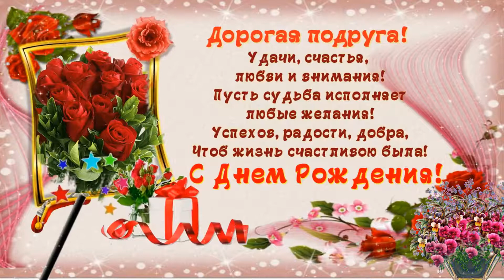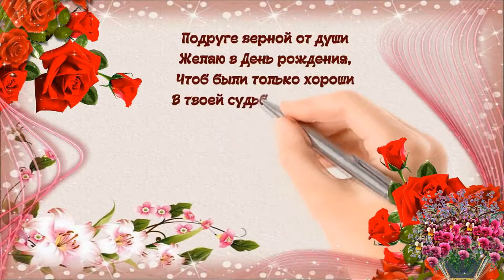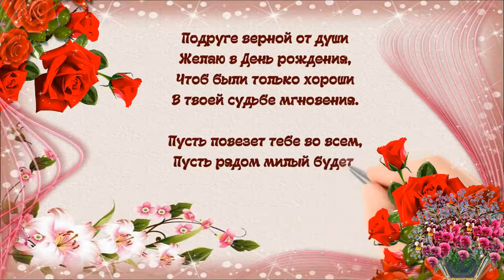Подруга!С Днём рождения!